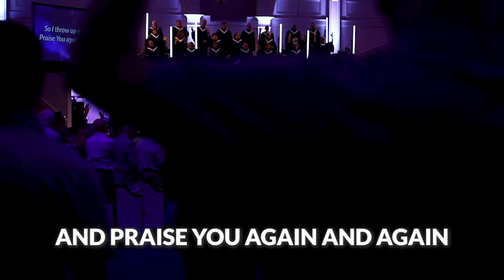Friday Update and "Gratitude" - First Baptist Clarksville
Check out this Friday update with Pastor Ronny and John Mark and then worship with us as we sing “Gratitude!”